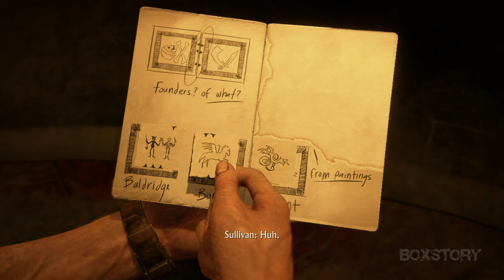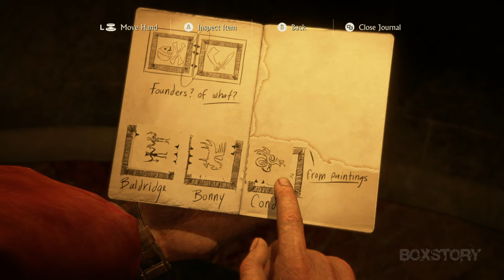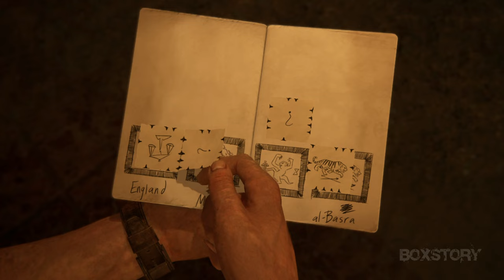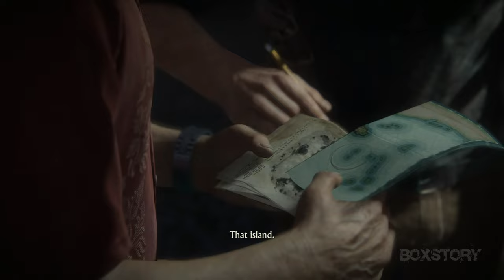UNCHARTED 4: A Thief's End Walkthrough Gameplay Part 10 No Commentary